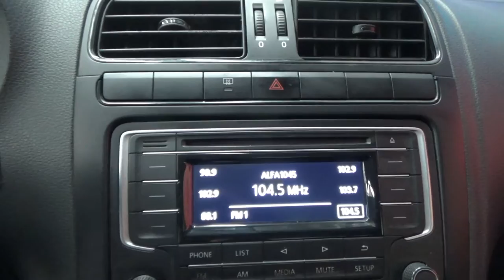Volkswagen / Vento / 2020 - 12553